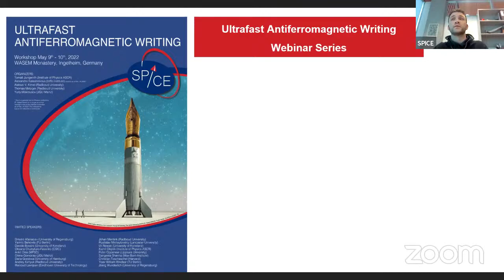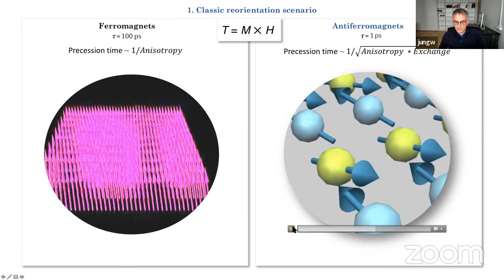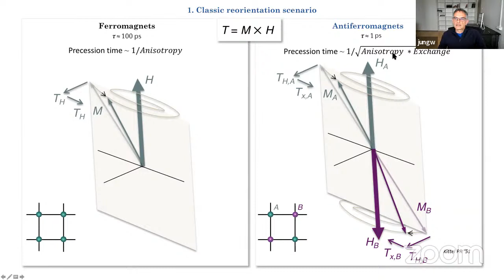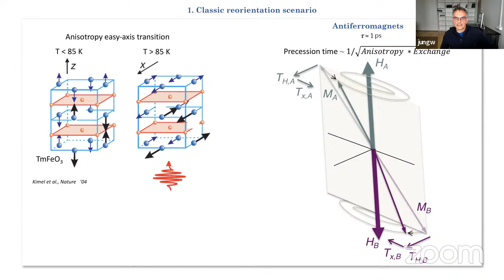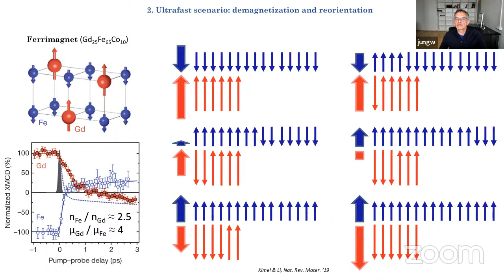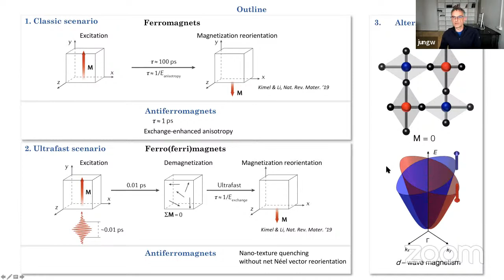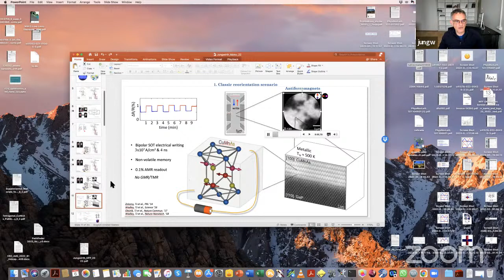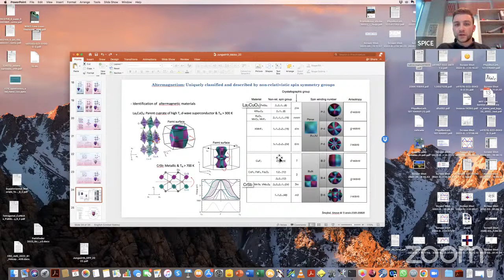Ultrafast Antiferromagnetic Writing: Tomáš Jungwirth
Antiferromagnetic Spintronics